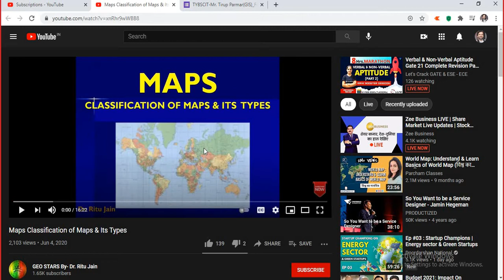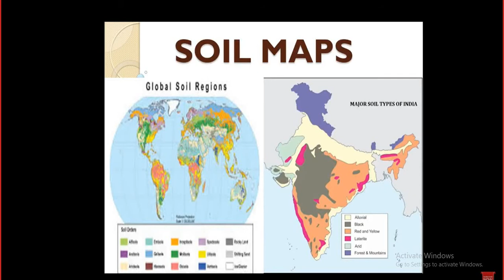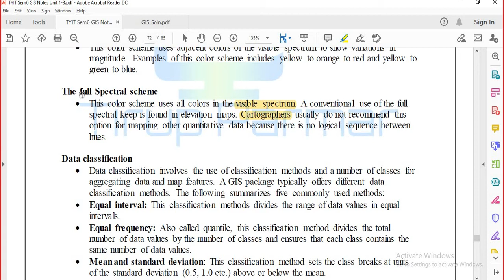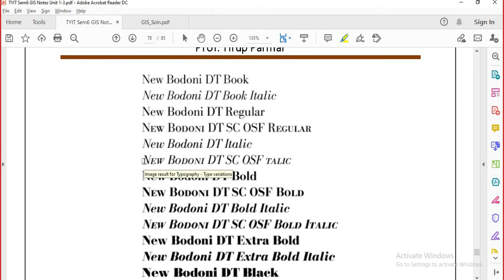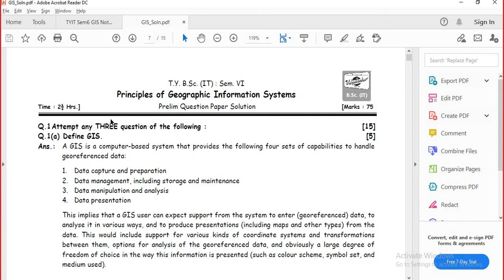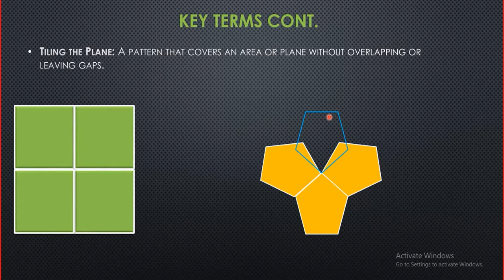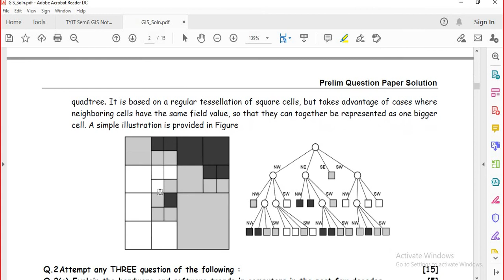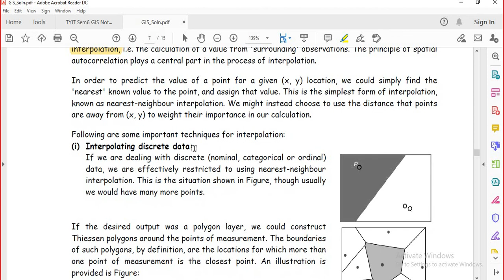TYBScIT - GIS - Raheja Online College Unit2 - Lec2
Download Notes and other material from telegram app using following